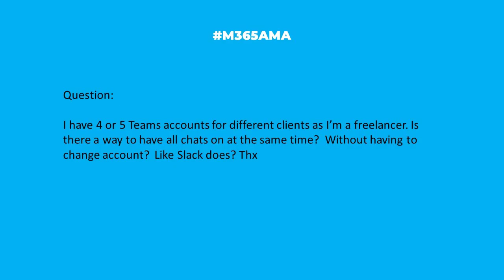M365AMA Can Teams aggregate chats from across multiple tenants?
“Hi. I have 4 or 5 Teams accounts for different clients as I’m a freelancer. Is there a way to have all chats on at the same time?  Without having to change account?  Like Slack does? Thx"

Some relevant notes/links shared by the team:

--  If you've not yet tried it, use the new version of Microsoft Teams, which allows you to pop out chats and pin them to your desktop. It also provides a notification count at the top right of the window telling you how many notifications are waiting for you in your other tenants.